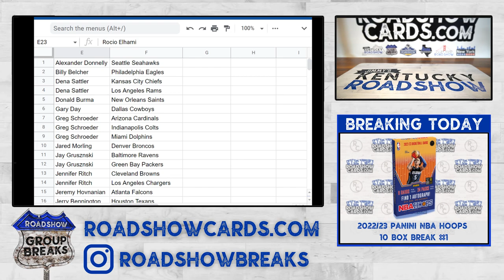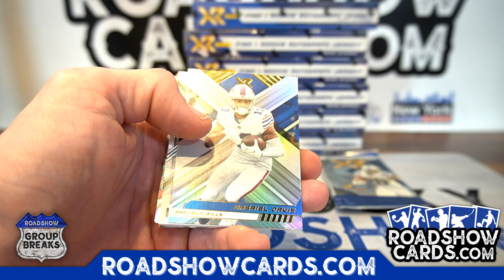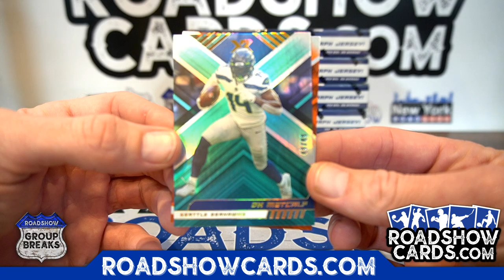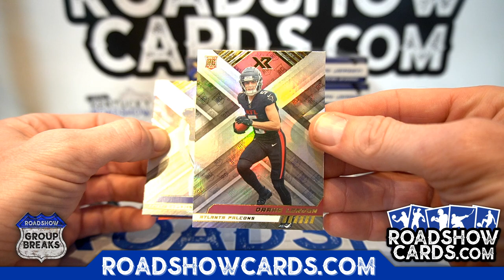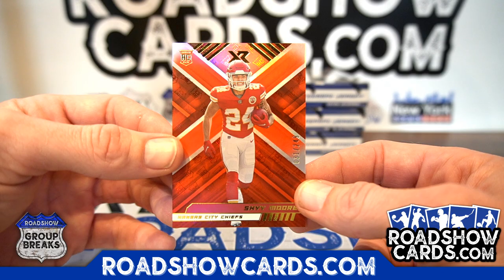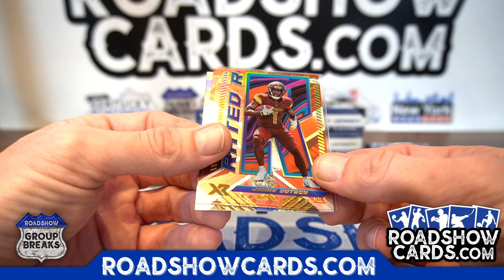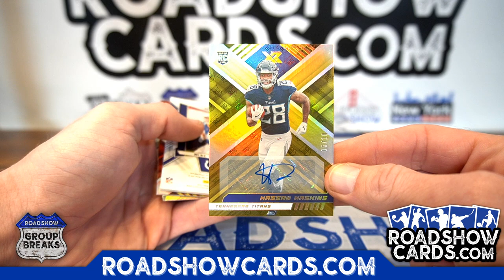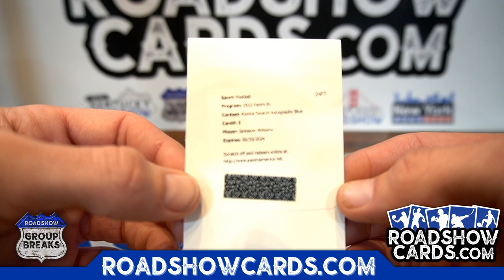2022 Panini XR Football - 7 Box Break #1